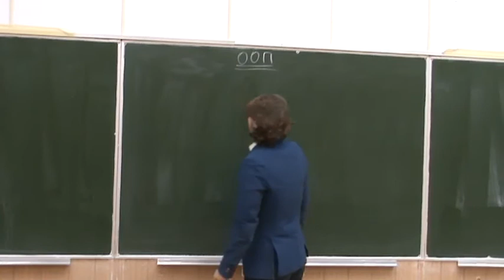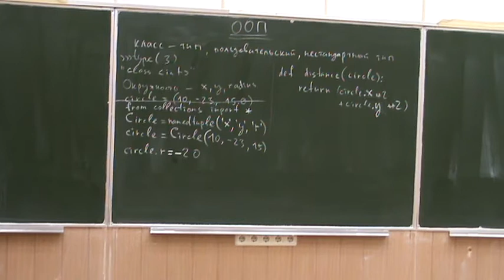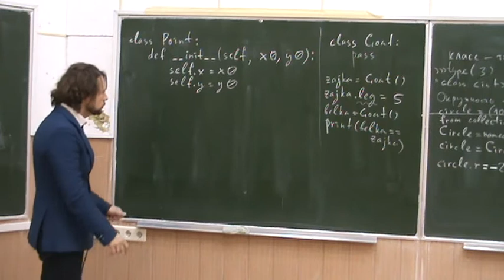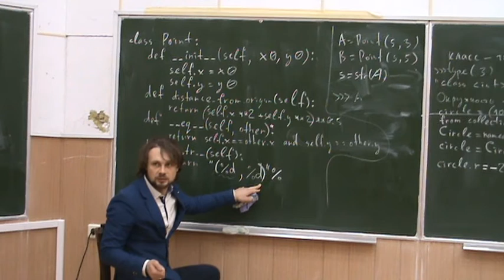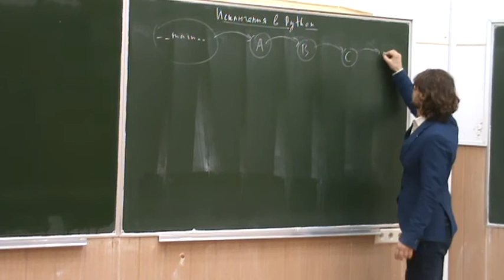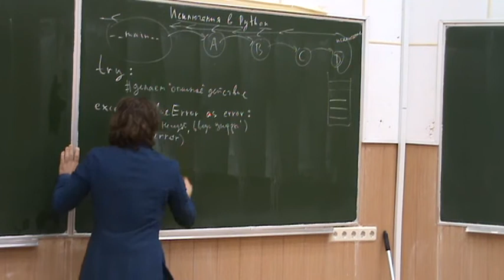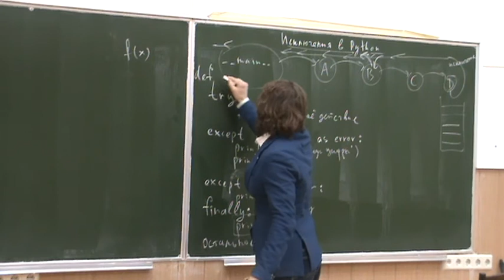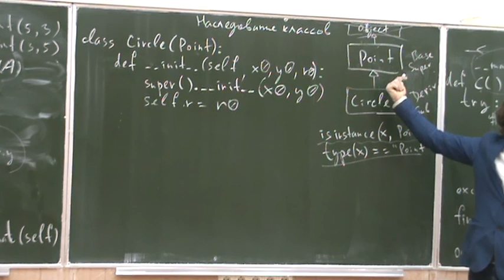Информатика первого года, ФБМФ - семестр 1, лекция 12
Темы, рассмотренные на лекции:
- Объектно-ориентированное программирование в Python
- Классы в Python. Перегрузка операторов.
- Исключения в Python. Генерирование и перехват исключений.